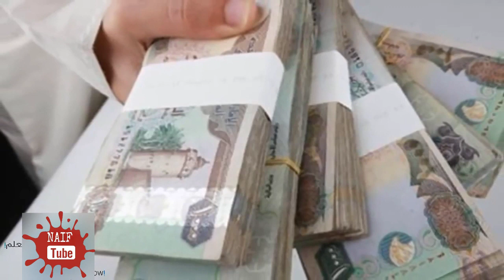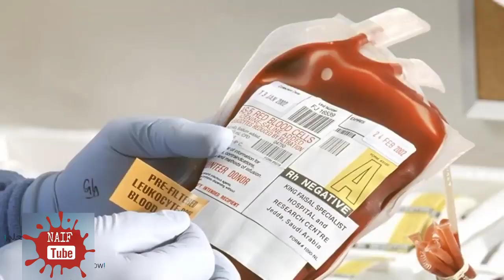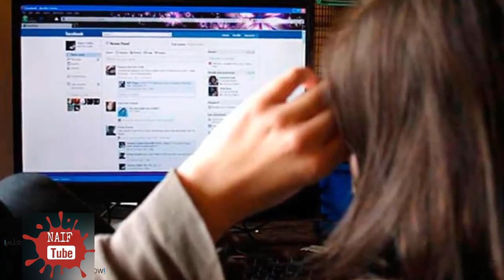Gurbaa tokkon Facebook gubbarratti Wal barte | Seenaa Ajaai'baa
Naif_Tube 📲 Vedion kun yoo isini tole gara Messenger, WhatsApp, Telegramiin Share waliif godhaa jzk.

Nuun wal qunnamuuf Page Naif Tube Officia 📩
irratti dhaamsa nuuf kaayaa Galatoomaa!